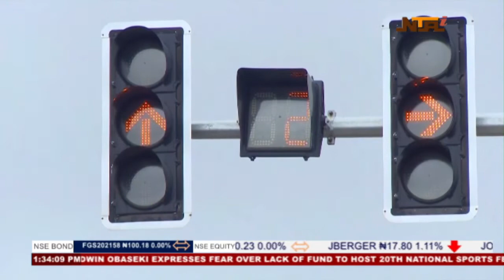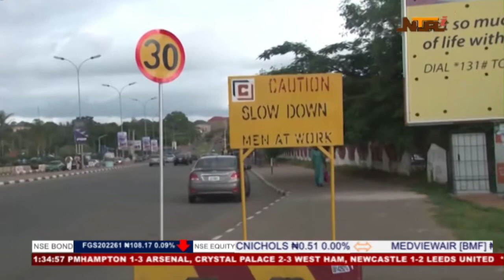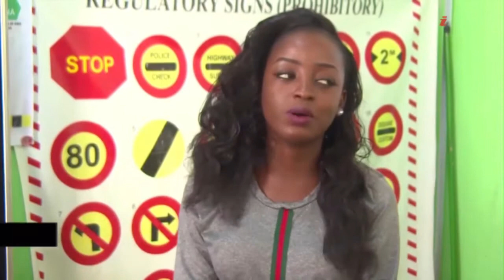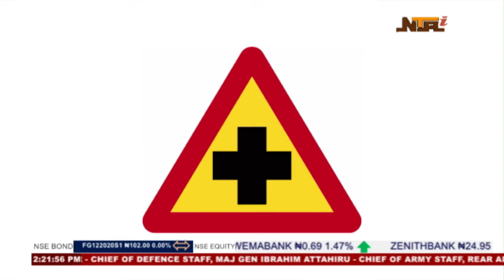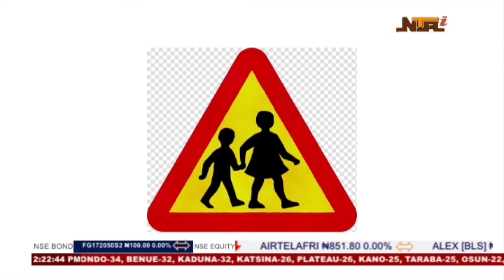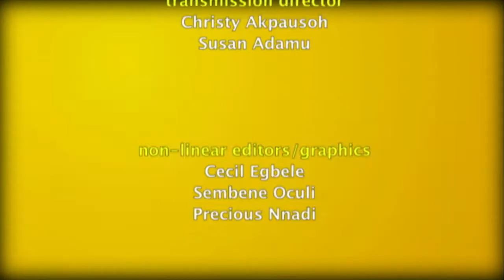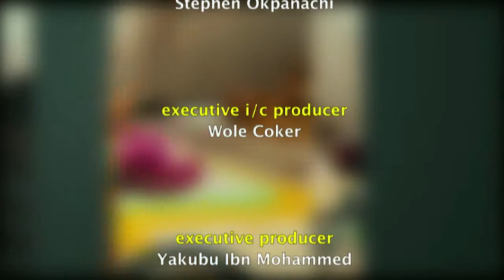Medley Show | Road Safety And Driving Ethics | 27/1/2021 | NTA